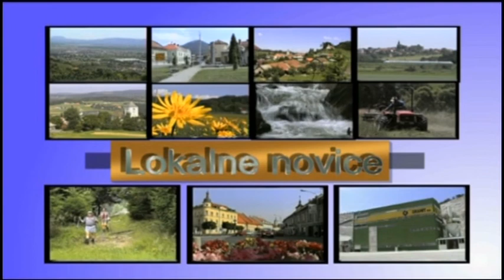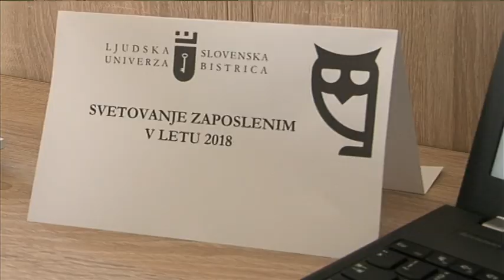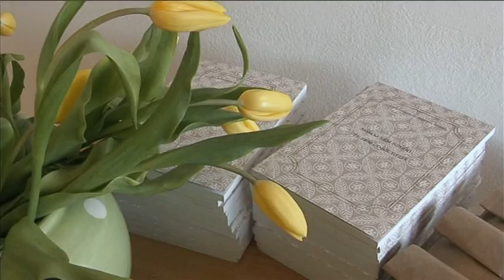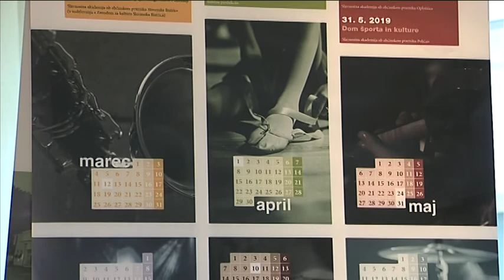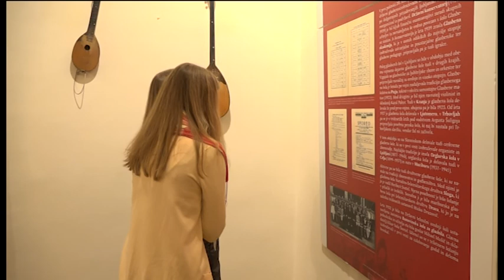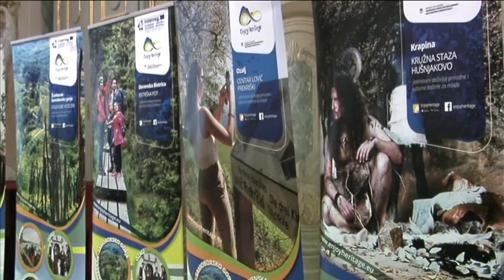Bistriški TV tednik 14.3.2019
1. Lokalne novice (26min.)
    - Pustno rajanje po bistriških ulicah
    - Otvoritev svetovalnega središča in predstavitev knjige
      »Komaj sem shodil, že sem dobil delo« LU
    - Okrogla miza o problematiki varstva starejših
    - Zbor borcev NOB Zgornja Bistrica
    - Tiskovna konferenca ob 70.o bletnici Glasbene šole Slov. Bistrica
    - Projekt »V nov dan«
    - Slavnostna akademija ob občinskem prazniku Občine Slov. Bistrica
    - Zaključek projekta ENJOYHERITAGE
2. Policijski dosje (2min.)
3 Šport (8min.)
   - Dvoransko plezanje
   - Turnir v malem nogometu